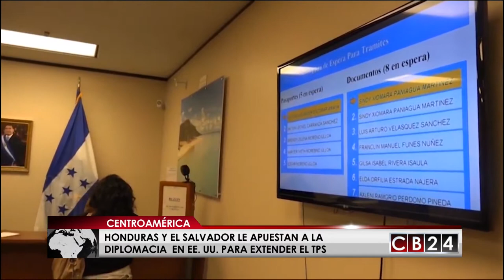Honduras y El Salvador le apuestan a ofensiva diplomática en EE. UU. para extender el TPS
Esta semana será clave para El Salvador y Honduras en Washington en sus esfuerzos diplomáticas para intentar convencer a la administración del presidente, Donald Trump para que se prolongue el estatus de protección migratoria especial, también conocida como TPS que beneficia en la actualidad a miles de sus ciudadanos de esos países centroamericanos.

Los titulares de las cancillerías de El Salvador y Honduras dedican sus esfuerzos para  buscar que el TPS siga vigente para sus ciudadanos.

En el caso hondureño, la cancillería se ha abocado a reunirse con subsecretario de Estado, Thomas Shannon, y con representantes del Departamento de Seguridad Nacional para lograr la décimo cuarta ampliación de este beneficio migratorio. Uno de los argumentos de la jefa de la diplomacia hondureña, María Dolores Agüero es el aspecto humanitario.

Noviembre es un mes clave, ya que las autoridades de Estados Unidos deciden si amplían el TPS para hondureños y nicaragüense. Aunque la fecha de expiración de este beneficio migratorio es el 5 de enero del 2018, las autoridades de Honduras han desplegado una comitiva para convencer a las autoridades norteamericanas de extender este el TPS a para más de 86 mil de sus ciudadanos.

En el caso de El Salvador, el canciller Hugo Martínez, viaja a Washington el jueves y el viernes para buscar extender ese beneficio para sus nacionales. Según la cancillería salvadoreña, más de un centenar de congresistas, tanto demócratas como republicanos, han respaldado la extensión del TPS.

Martínez estuvo hace unos días en Los Angeles en un foro explicando las aportaciones de los salvadoreños a la economía y la sociedad estadounidense. El viernes protagonizará uno similar en Washington.

Recordemos que en enero vence el plazo para prorrogar el TPS para los salvadoreños, que suman  unos 200 mil en la unión americana, y el cual caduca en marzo.

Estados Unidos otorga el estatus de protección temporal conocido como TPS a ciudadanos de países con condiciones extraordinarias, como conflictos armados o naturales, designados en la lista del Departamento de Seguridad Nacional.

El anuncio de la administración de Trump de que no renovará el TPS en el caso de los ciudadanos de Haití  es una de las señales que ha prendido las alarmas entre los países centroamericanos.

A pesar de esto, las administraciones estadounidenses previas han renovado esta protección migratoria especial a estas naciones centroamericanas. En el caso de Honduras y Nicaragua se concedió después de que el huracán "Mitch" arrasara Centroamérica en 1998. Para El Salvador llegó en 2001 tras dos graves terremotos.

Redacción CB24